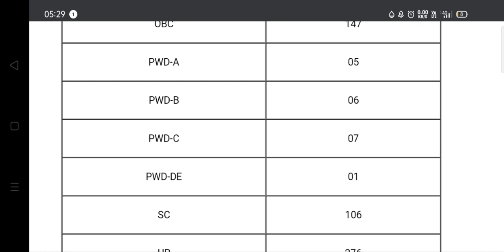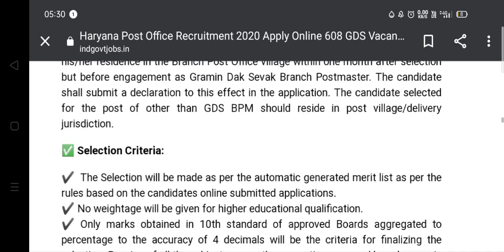Govt. Jobs | Hariana Post Office Recruitment | 608 Posts tenth pass GDS Post for all India candidate